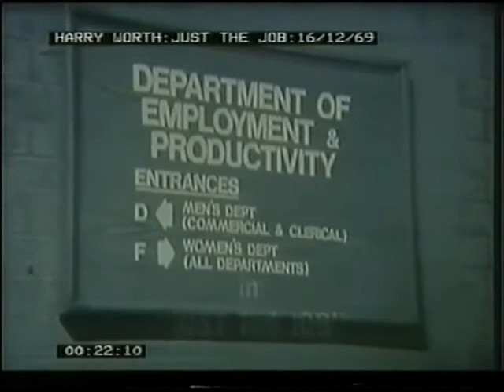Harry Worth Series 2 Episode 4 Just The Job